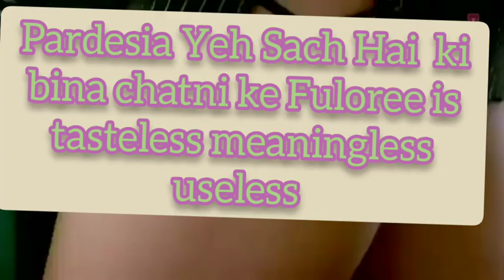ami ek oti bhadro sabhya bangalee bachchaaa